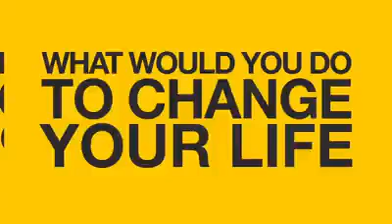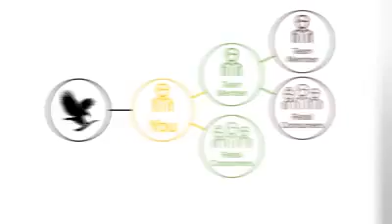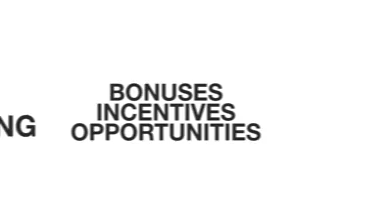Forever Opportunity | How to build your business | How to Change your life | with Forever Living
Since 1978, Forever Living Products has been dedicated to seeking out nature’s best sources for health and beauty and sharing them with the world. We have a passion for helping others look better and feel better, and pride that comes from doing things a little differently. We own our own aloe fields, manufacturing facilities, research and development, quality control laboratories and even our own distribution channels. Everything from plant to product to you.